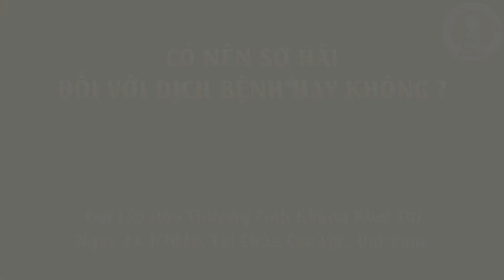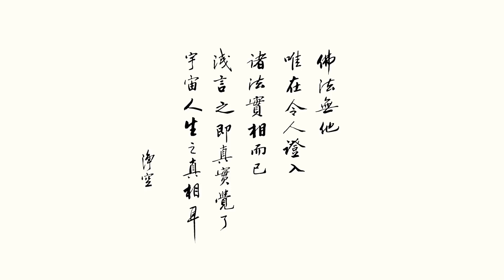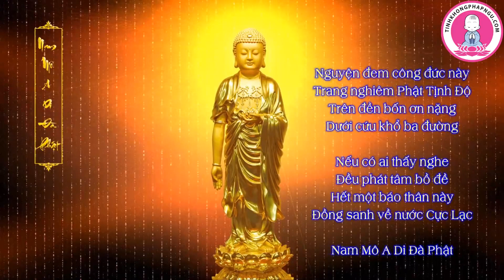Khai Thị 24/03/2020 Có Nên Sợ Hãi Đối Với Dịch Bệnh Hay Không Lão Hòa Thượng Tịnh Không 1